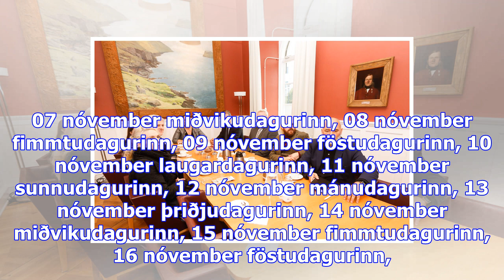Formenn flokkanna funda klukkan 10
Sjónvarpið í­ beinni Rás 1 í­ beinni Rás 2 í­ beinni Rondó í beinni mánudagurinn, 23 október þriðjud...